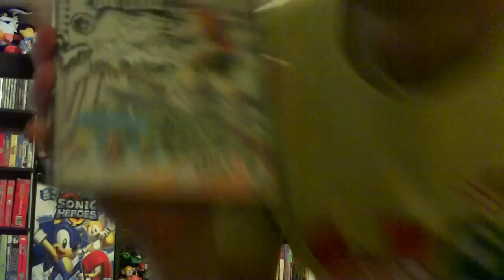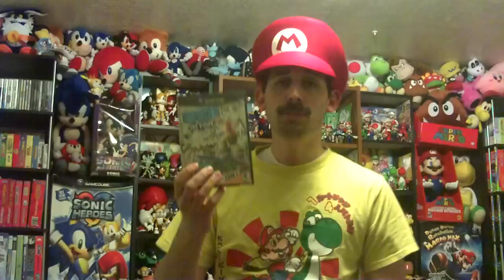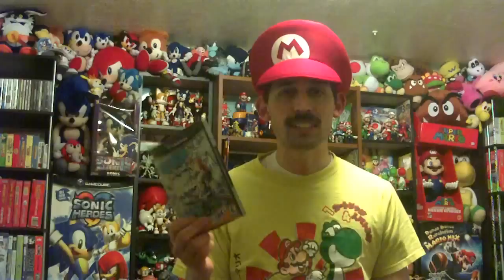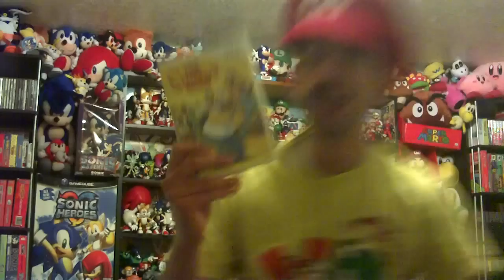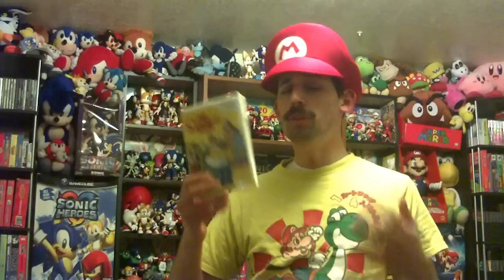SSX on Tour - Burnt Toast (feb 26th)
So when I started this video I was planning to just talk about the level names. Never intended to go off on such an angry rant. ... Enjoy!